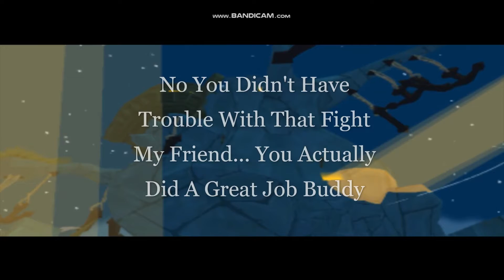Let's Play TLOZ The Wind Waker Pt.44 It's Hammertime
We Go Back To The Forsaken Fortress To Save Our Sister In This Game While We Defeat Phantom Ganon And We Managed To Get The Skull Hammer When We Do Some Sequence Breaking And Defeat Helmaroc King As Well...